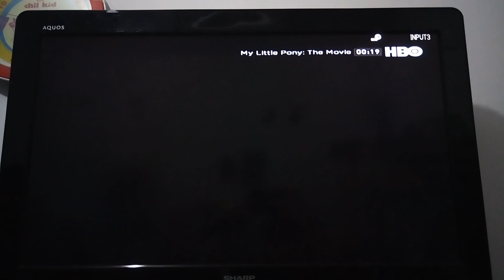My Little Pony: The Movie - HBO Intro